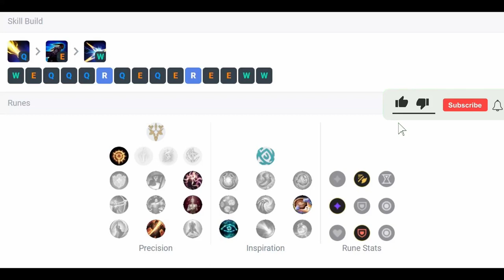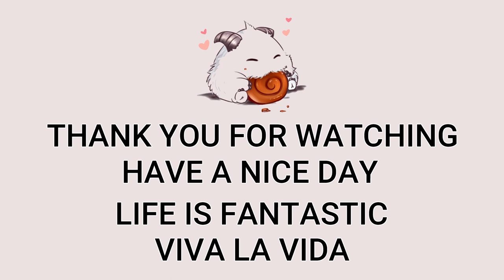Lucian ADC VS Aphelios | Patch 13.5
EUW Master